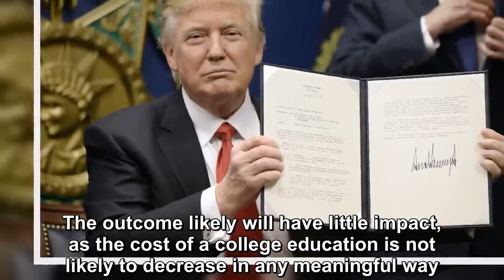The new operation is full of hot air from Donald Trump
“President” Donald Trump had signaled that he intended to sign an executive order that was designed to guarantee free speech on college campuses.  On